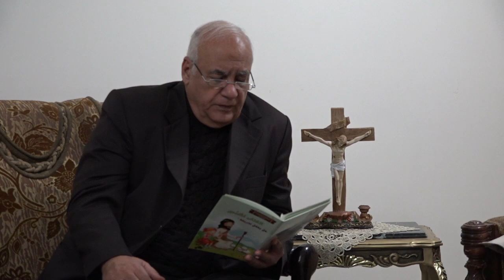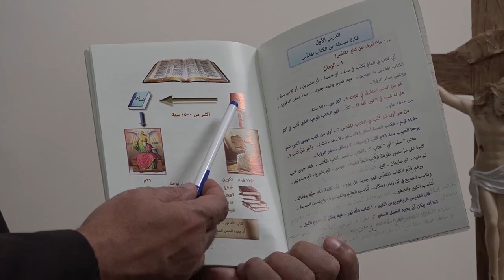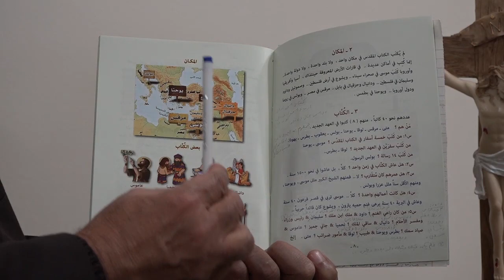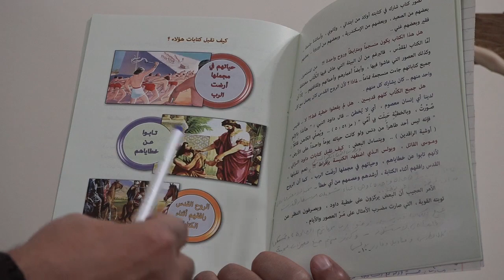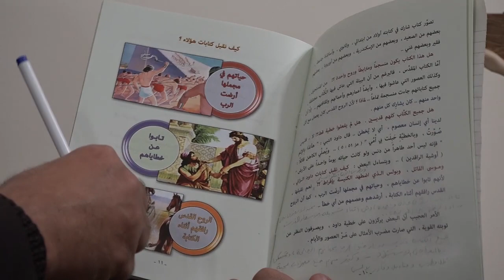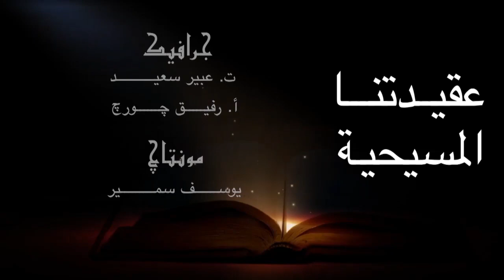عقيدتنا المسيحية || سلسلة الكتاب المقدس || الحلقة الاولي || الزمان والمكان والكتاب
ما هو زمن كتابة الكتاب المقدس ؟
واين كتب ؟ ومن قام بكتابته ؟
تعرف علي كل هذا وأكثر من خلال برنامج عقيدتنا المسيحية 📺
كنيسة القديسين مارمرقس الرسول والبابا بطرس خاتم الشهداء الإسكندرية مصر
برنامج عقيدتنا المسيحية - سلسلة الكتاب المقدس
الدرس الاول : الزمان والمكان والكتاب
إعداد: أ.حلمي القمص يعقوب
تقديم: خدام أسرة العذراء ومارمرقس للعقيدة
تصوير ومونتاج: خدام إذاعة بي لوغوس